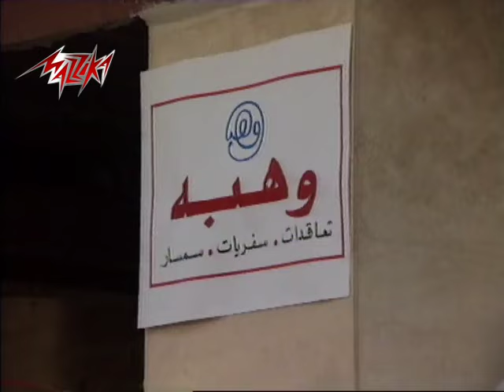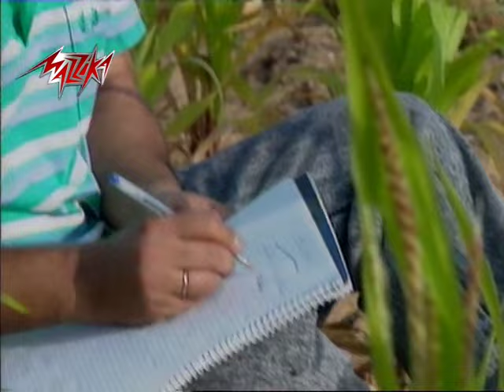El Awela - Mohamed El Helw الاوله - محمد الحلو